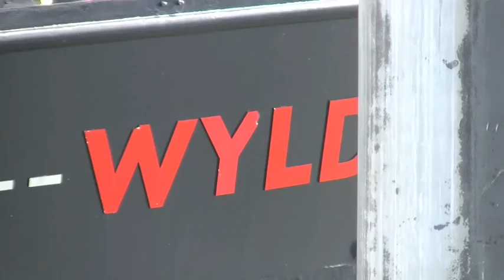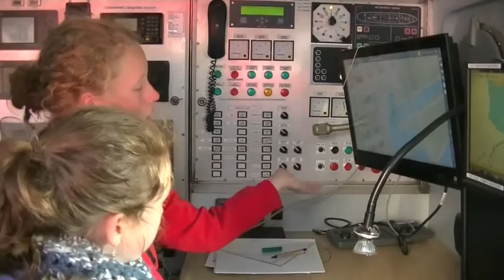Aankomst Roos met Wylde Swan